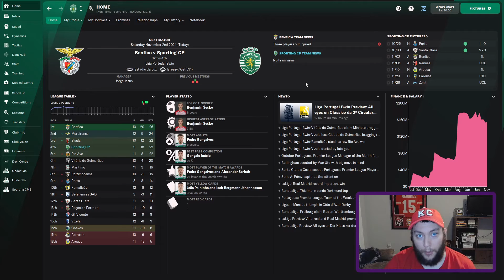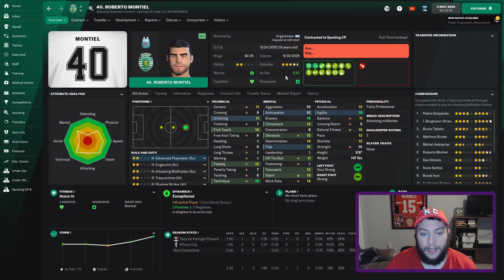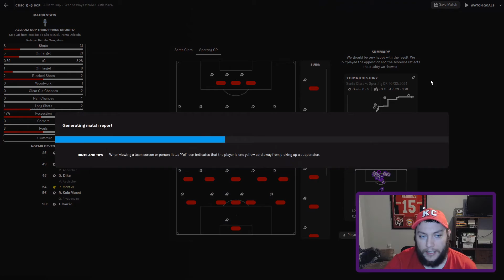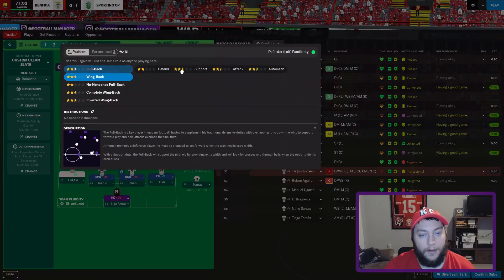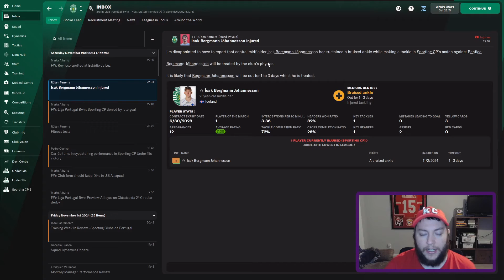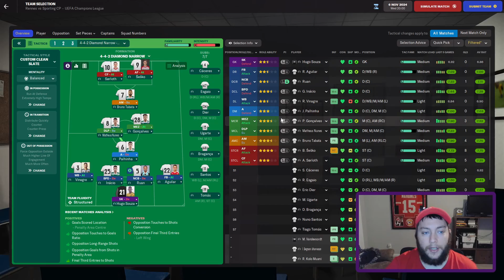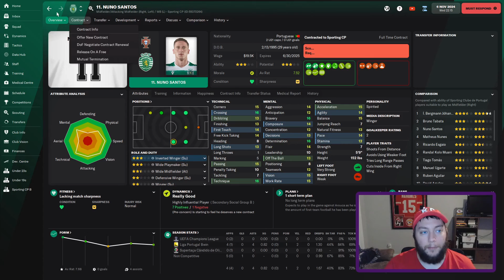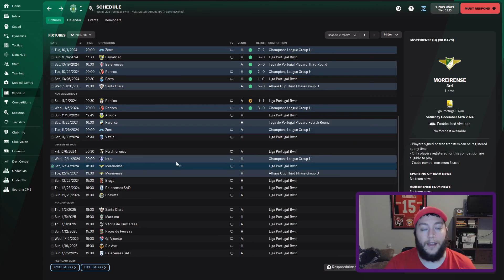Jose Mourinho Challenge | #31 | Battle of the Best! | Sporting CP | Football Manager 2022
We've gotten off to a decent start to the league season, but Benfica have been nearly unbeatable. Today the two Portuguese giants meet for the first time this season. If we win, we will have control over our own destiny and would top the table with a win in our game in hand. A loss and Benfica could start to run away with it. Afterwards, we will be getting back into the Champions League Group Stage and taking on the team that, after 3 matches, seems to be the whipping boys of the group in Rennes. Inter have started the group well and are on the same points as us so this is a must win match if we have hopes of winning the group again this season. Our first goal is to win the league, primary cup, and Champions League with a team in a non top 5 league. The leagues we will be focusing on will be the Eredivisie and the Liga Portugal as they give us the best odds of completing the goal. Afterwards we will be allowed to move to a team in a top 5 leagues and our next goals are to win the league and primary cup in 3 of the top 5 leagues. Finally, we need to win a Champions League with one of the 3 league champions.

PC Specs
Processor: Intel(R) Core(TM) i7-10700K CPU @ 3.80GHz   3.79 GHz
Ram: 16GB DDR4
Graphics Card: NVIDIA GeForce RTX 2070 Super
Motherboard: Micro-Star International Co. Z490-A Pro (MS-7C75)
CPU Cooler: Liquid